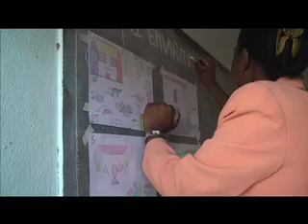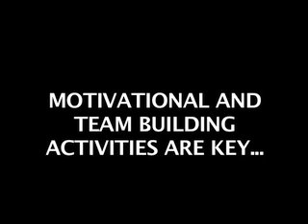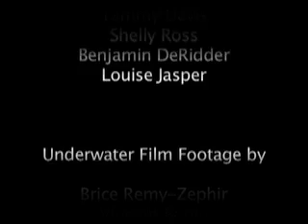ReefDoctor Video "Marine Conservation in Madagascar" Part 3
What does ReefDoctor do? This video gives a great overview of the activities of the ReefDoctors in Madagascar. Part 3 shows the third part of their three-tiered approach: community development.